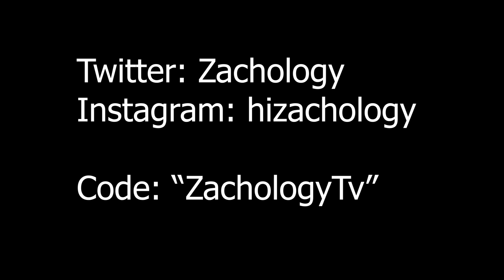Can this smooth building get me on recommended?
🛍 code: "zachologytv"

Song By